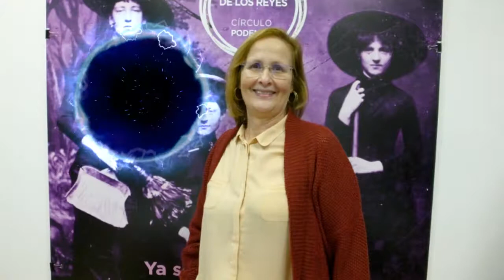INAUGURACIÓN de PODEMOS en San Sebastian de los Reyes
Desde Podemos Sanse quisiéramos aprovechar la presente ocasión anunciar la inauguración oficial de La Morada de Podemos en San Sebastián de los Reyes.
Intervendrán:
 Ramón Espinar (Secretario General de Podemos en la Comunidad de Madrid y portavoz en el Senado).
  Carolina Alonso (Consejera Ciudadana de Podemos Comunidad de Madrid).
Marian González (Secretaria General de Podemos Sanse).